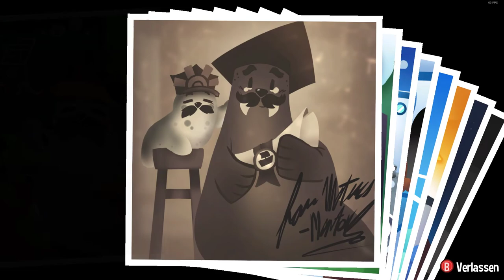A Hat in Time 18 Finally Zeitriss geschafft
Endlich, Alter habe ich Geflucht, zum Glück habe ich das Offscreen gemacht.